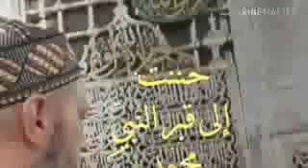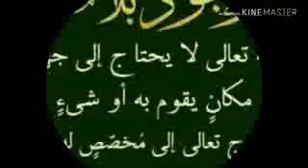أئمة وعلماء أهل البيت النبوي الشريف / سيرة سيدنا الإمام جعفر الصادق بن محمد الباقر